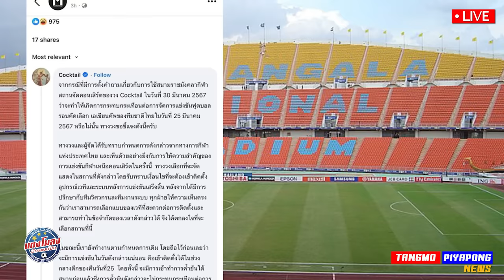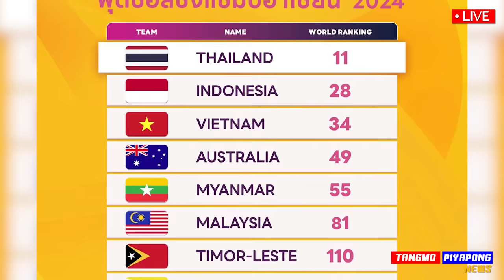ด่วน !! ปรเมศย์ เจลีก+เคลีก ไม่โคมลอย / พ่อ ซอน สะเทือน ไทยลีก / โอน บราซิล ตีแตก AFF